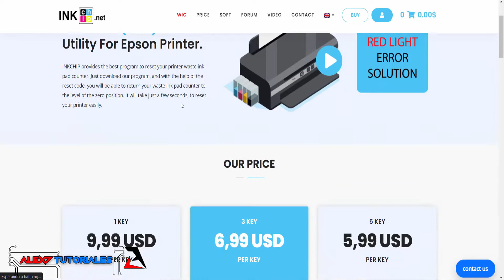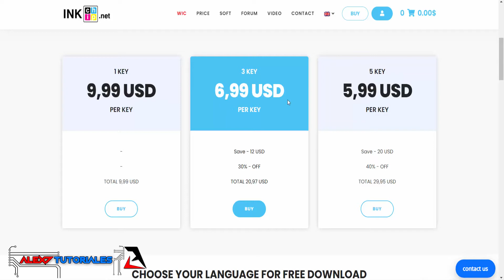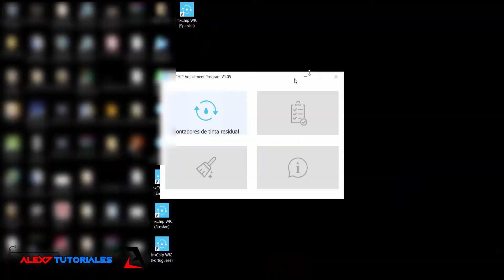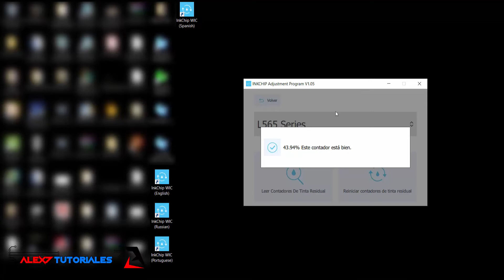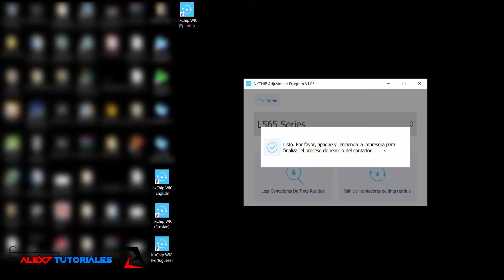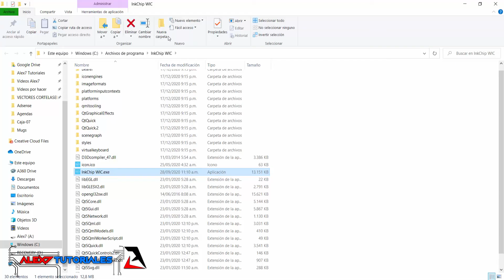Epson L565 - Reset Almohadillas de Tinta (Pad Counter Reset)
Impresora Epson L565 resetear contador de almohadillas de Tinta con WIC (Pad Counter Reset), para solucionar error de impresión cuando las almohadillas muestran problema.

Address: Level 15, Nexxus Building, 41 Connaught Rd Central, Central, Hong Kong

Sígueme!